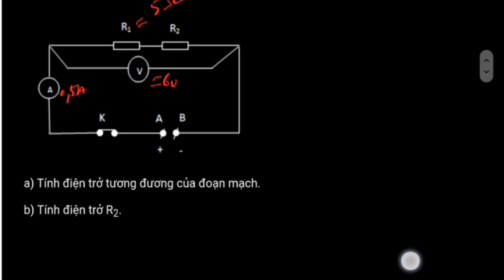Mạch điện mắc nối tiếp.